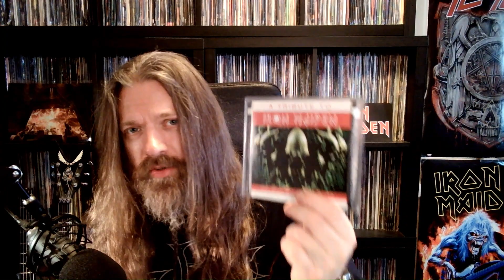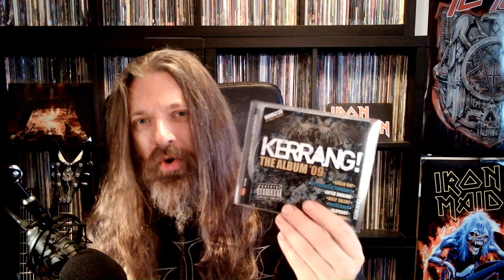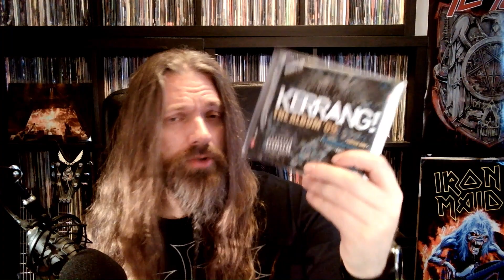First Impressions 95: Summer of Simon 7 - Face... Pie Face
Welcome to the last episode of the Summer of Simon subseries of the First Impression series. In this subseries, I follow up on a mad VCLT I got from Simon from the Pieface channel.
Give him some support and show him some love, yeh!
The music in the intro and outro is taken from Grimmthurs' "Repent".

Chapters:
0:00 Introduction
1:00 An Iron Maiden oddity
2:40 So much 2000s rock
15:05 Bond... James Bond
18:45 Thanks for Watching